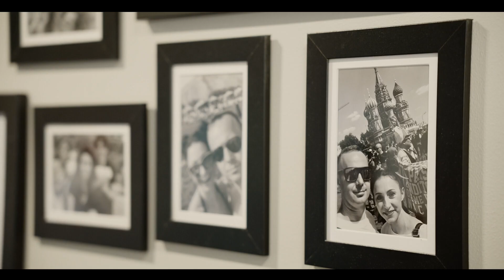Teledysk Ślubny | Wedding Video Edyta & Rafał